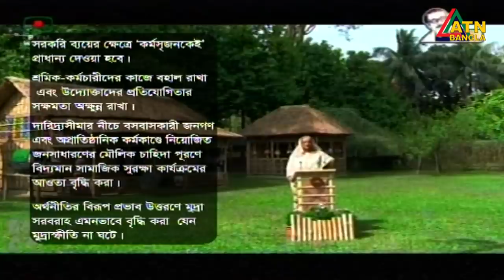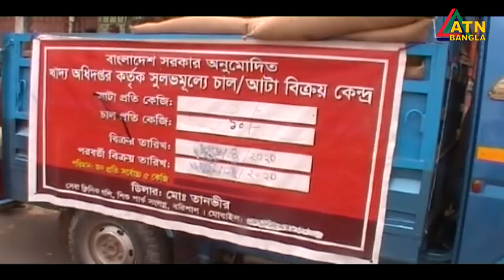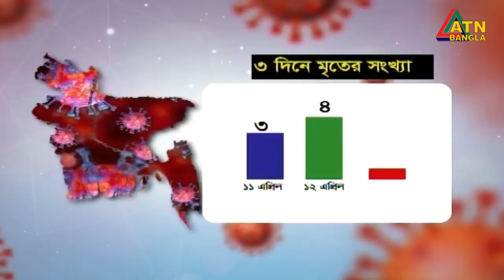এটিএন বাংলা রাত ১০টার সংবাদ । 13.04.2020 | ATN Bangla News at 10 PM